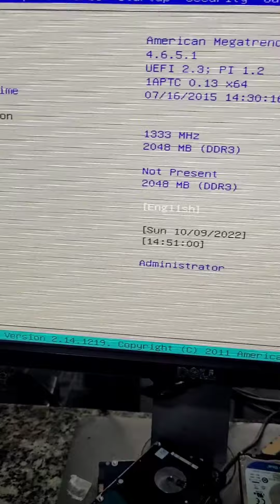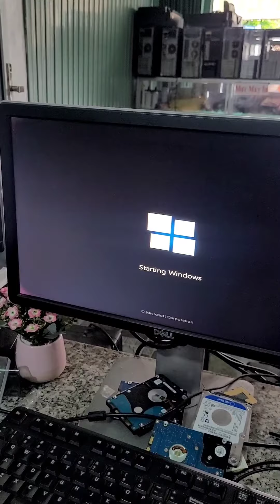CMOS checksum error parity error | to enter setup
Mở nguồn máy tính hiện thông báo: CMOS checksum error parity error | to enter setup.
- Bạn thử những thao tác khắc phục này xem có cải thiện tình trạng máy không nhé.